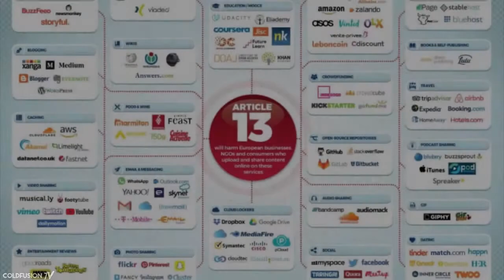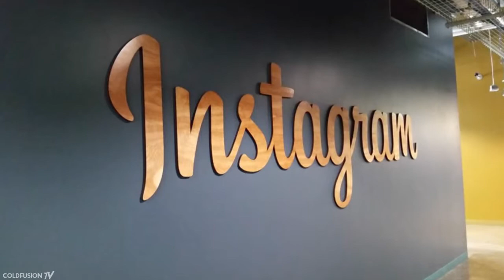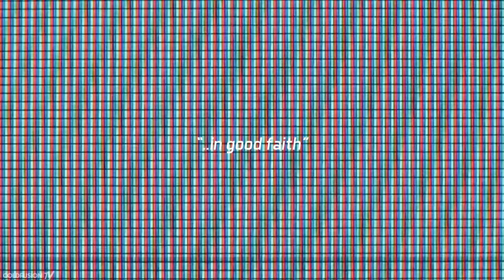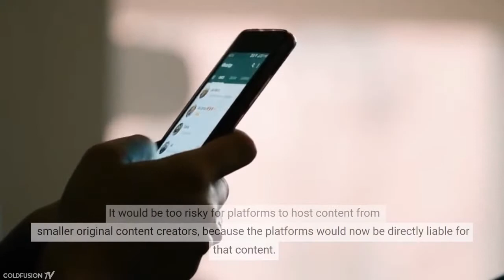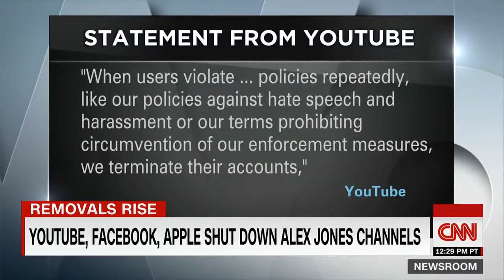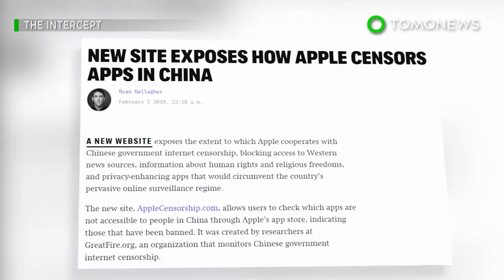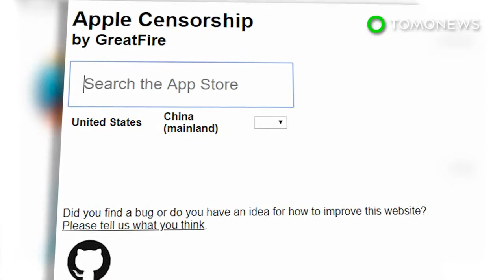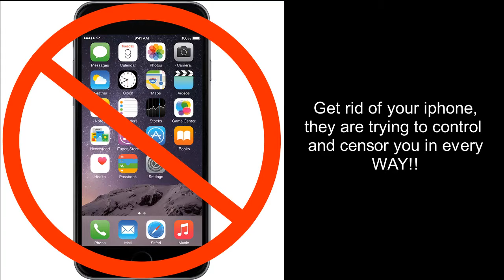Censorship - The First Action of a Criminal Government and Company!!